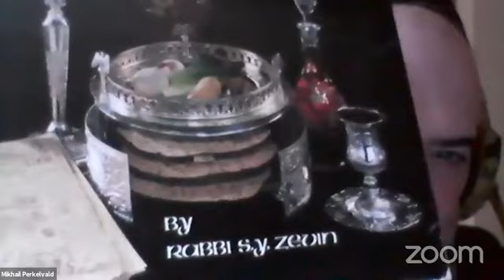Бобруйск - Нью-Йорк! Встреча - интервью с Раввином Бобруйска Shaul Mindi Hababo и David Golant